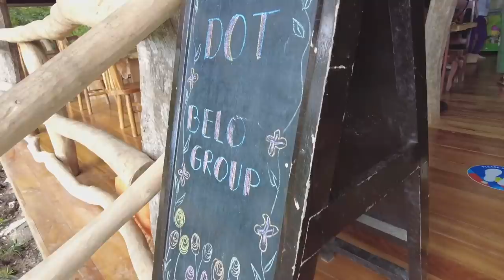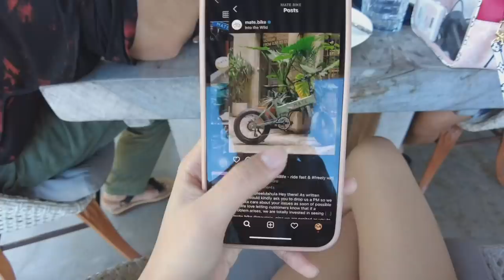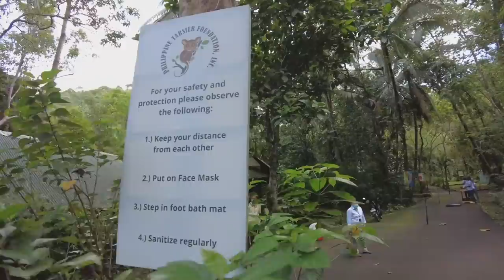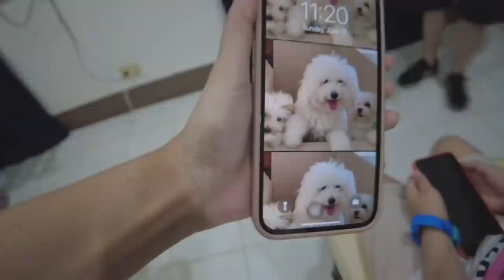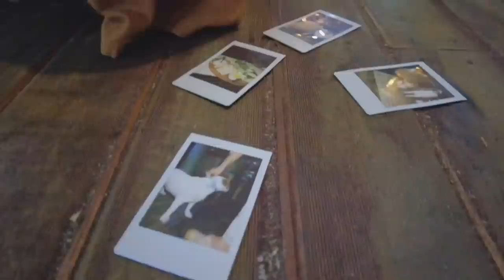BOHOL WITH BELO FAM! Meeting Scarlet, Farm day & Tarsiers!!! | Rei Germar